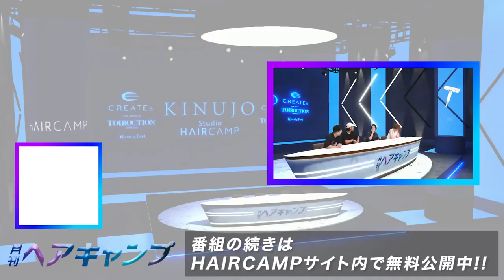コロナ禍、剥がれるオーナーの本性…。倒産したサロン、成長したサロンの違いは？ | 月刊ヘアキャンプ7月号 Vol.02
【月刊ヘアキャンプ番組概要】
月刊ヘアキャンプはMCにLECO代表内田聡一郎氏を迎え、
美容業界の最新ニュースや話題のニュースをピックアップし、ゲストと議論する新番組です！

ここでしか聞けないトークや新たな気付きを得られる当番組は、
業界のニュースを分かりやすく楽しく学べます！

業界の最前線を走る美容師たちは今何を感じ、どう考えているのか！？

月刊ヘアキャンプ7月号、必見です！

▼番組のフルバージョンはHAIRCAMPサイト内で無料公開中!!

▼出演者
MC：内田聡一郎
GUEST：黒木利光 / 宮永えいと / 米田星慧

【PLATINUMスポンサー様】
・株式会社KINUJO様

【GOLDスポンサー様】
・日華化学株式会社様

【SILVERスポンサー様】
・株式会社オーエス様